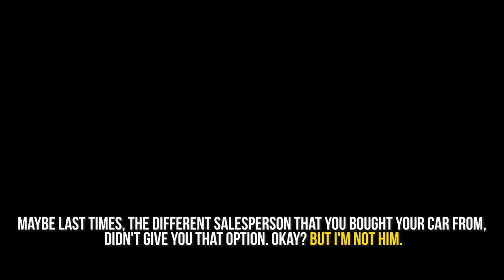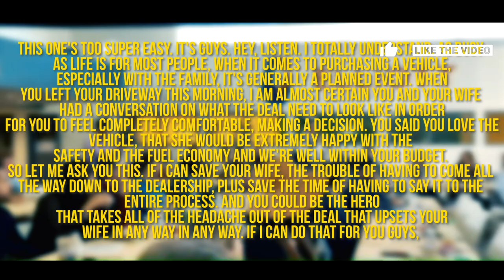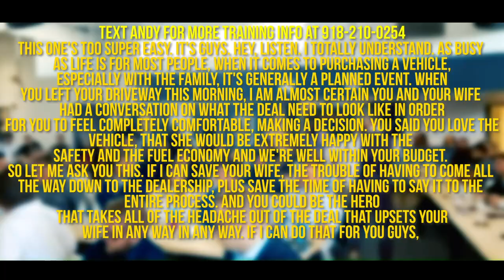Objection Handling // I Need To Talk To My Wife // Andy Elliott